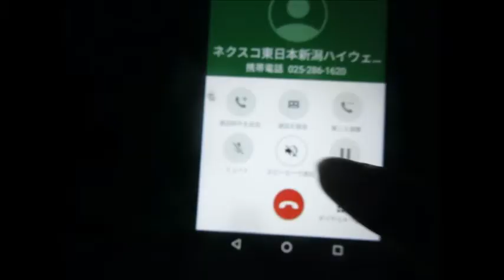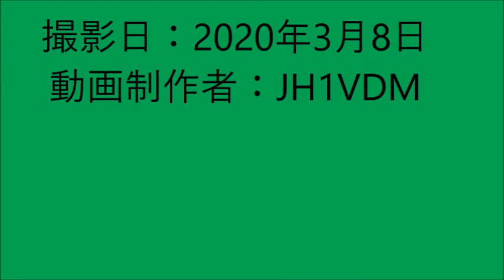【ハイテレ401】新潟管制にて初耳のフレーズが登場 ハイテレin新潟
北陸道（E8）の事故通行止め情報で、今迄聴いたことが無い様な予想外なフレーズが流れました。